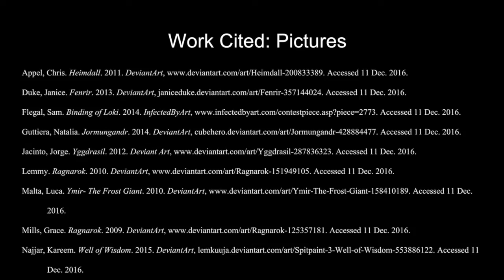Heimdall - Ragnarok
English Myth Project